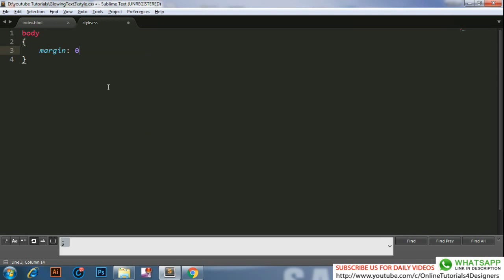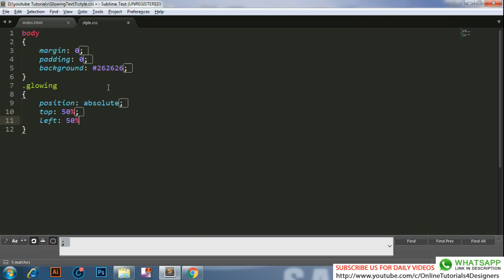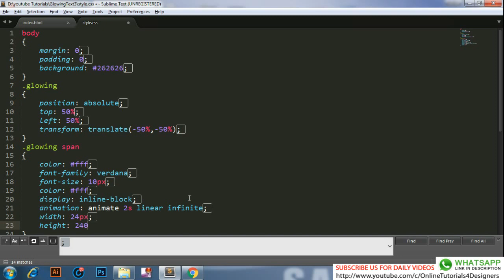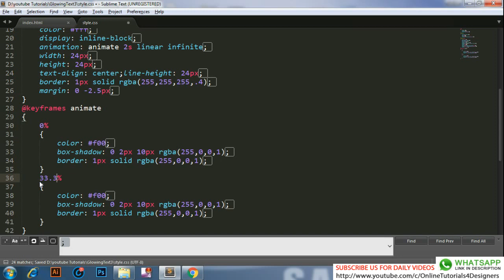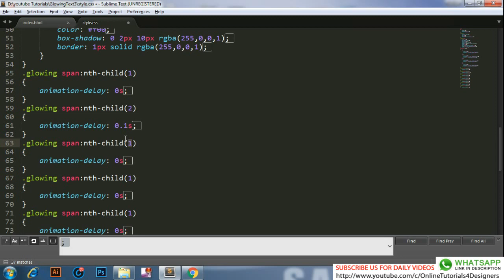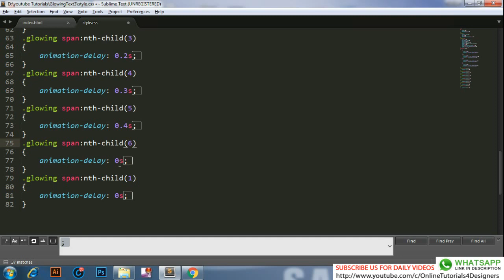Glowing text effect with pure CSS3